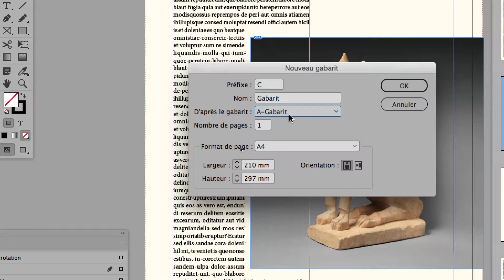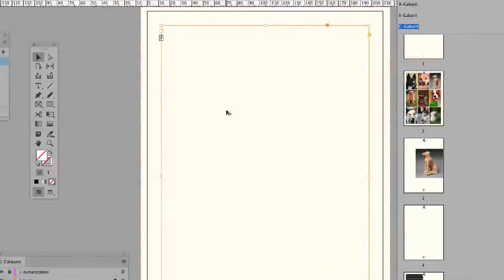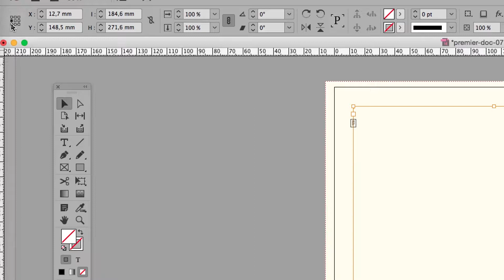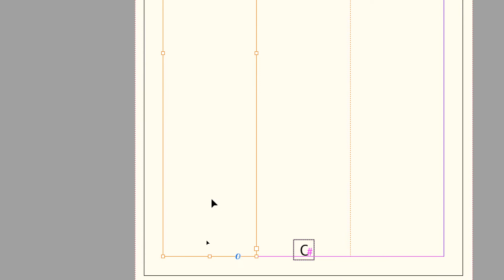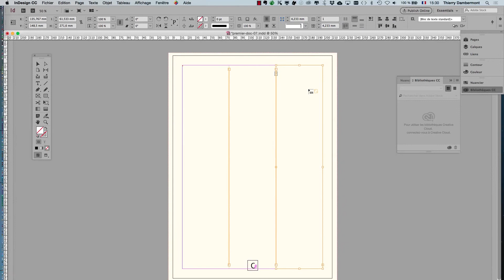ID série 01 part 36 les fonctions essentielles d'Adobe InDesign apprendre en quelques heures